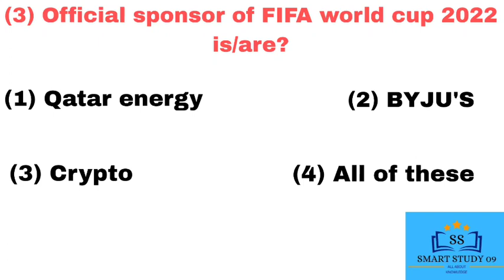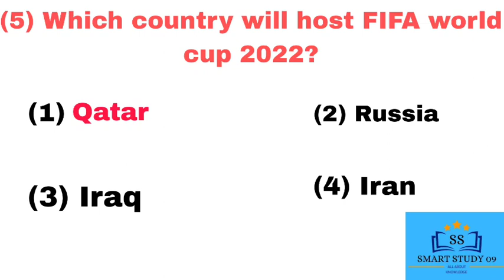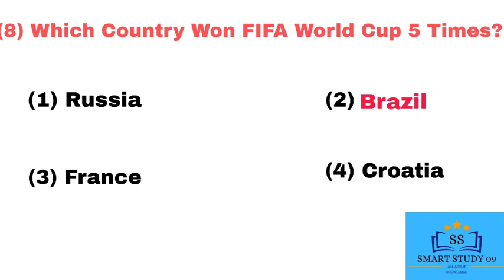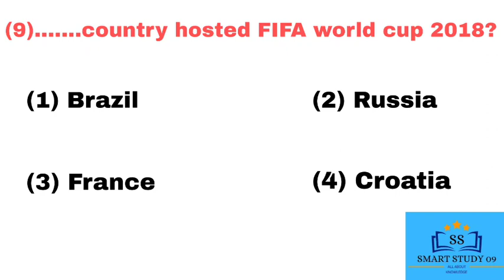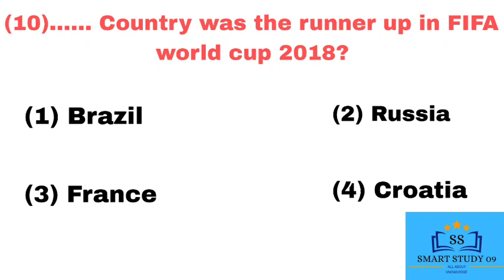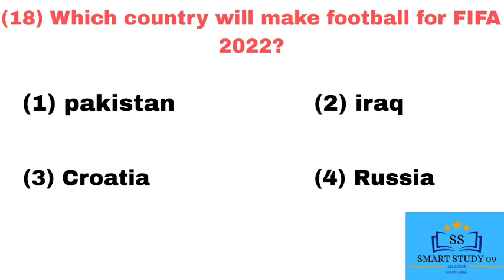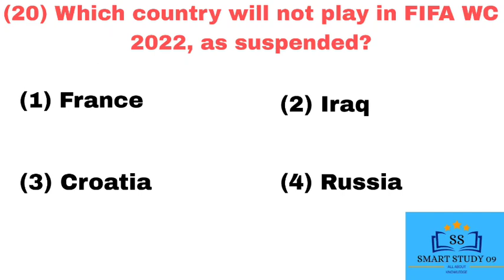FIFA World Cup 2022 | fifa world cup 2022 mcq for all competitive exams | Smart Study 09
generalknowledge general knowledge mcqs part 2
sportscurrentaffairs2022